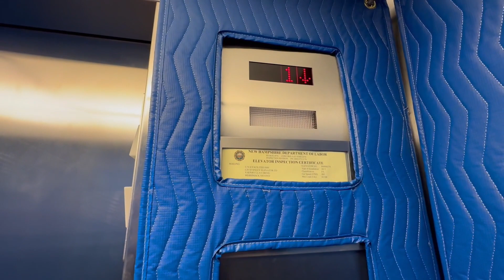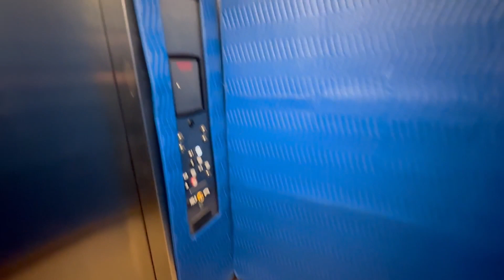ThyssenKrupp Hydraulic Elevator - Museum of the White Mountains - Plymouth, NH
This is the ThyssenKrupp hydraulic elevator in the Museum of the White Mountains in Plymouth, New Hampshire.